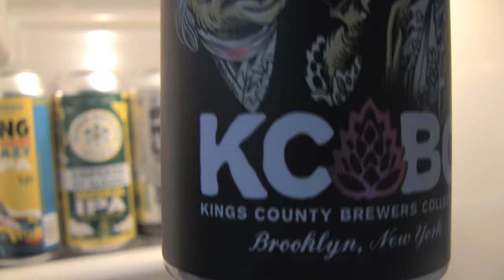Beer Review # 4720 KCBC - Kings County Brewers Collective Llamadeus Double IPA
KCBC - Kings County Brewers Collective Llamadeus Double IPA
my other Youtube channel - mrgregpuckett
BEER SCALE
1=UNDRINKABLE
2=Nasty=F
3=Poor=D
4=Average=C
5=80-84=B-
6=85=B
7=86-89=B+
8=90-94=A-
9=95-99=A
10=100=A+
CHEERS!